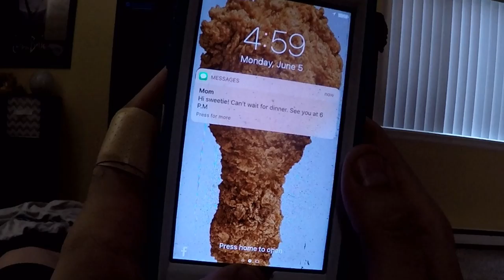Metal Kitchen #7: Born of Osiris Makes Ratatouille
Listen to music from | The Anchor |